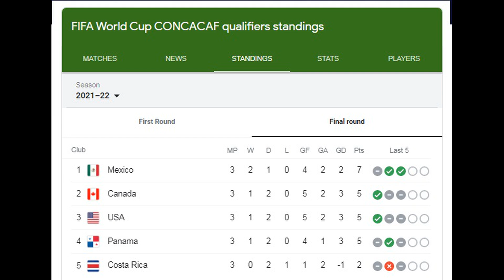USMNT v Honduras WCQ Review: Berhalter's Tale of Two Halves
Brett and Derek Discuss the absolute madness that was a 4-1 victory for the USMNT v Honduras. What does it mean for Gregg Berhalter, the US team and CONCACAF qualifying?